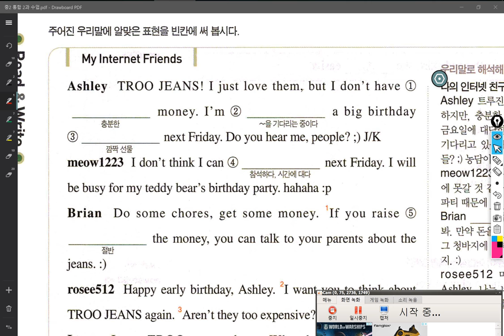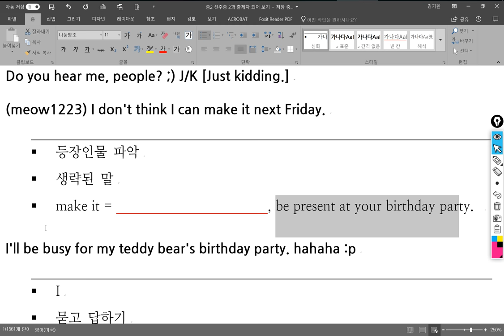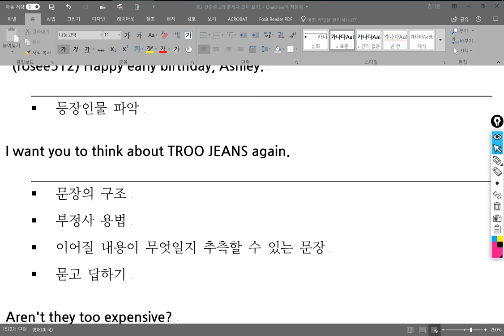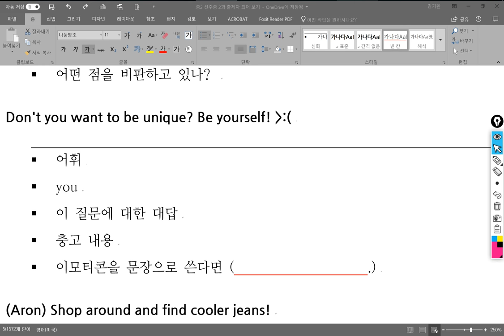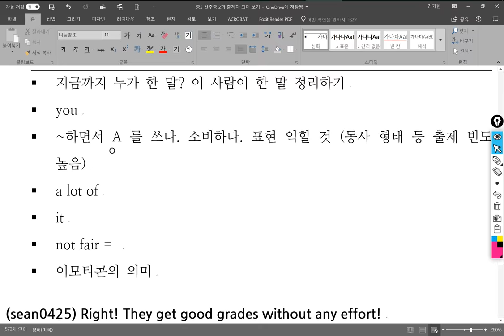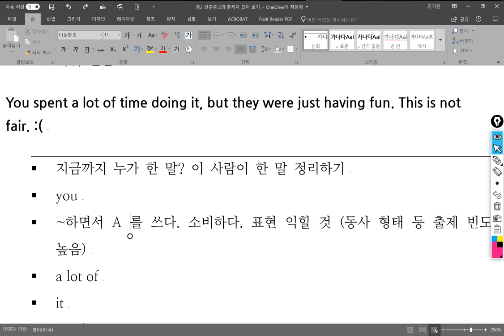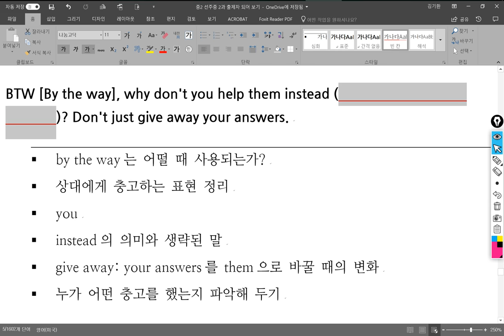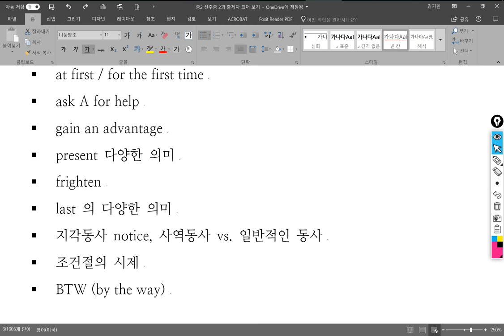중2 선주중 2018 04 06